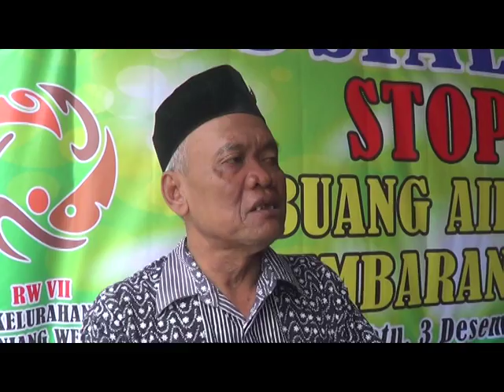PRIHATIN, RATUSAN KK DI RW TUJUH PANJANG WETAN TAK MILIKI WC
BERITA DAERAH
BATIK TV PEKALONGAN
RW 7 PANJANG WETAN ZAENAL ARIFIN